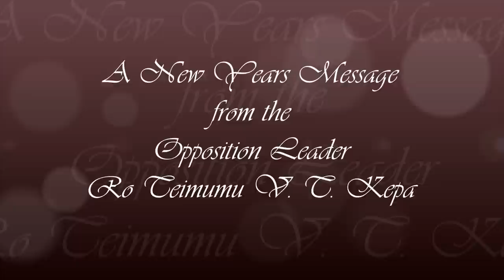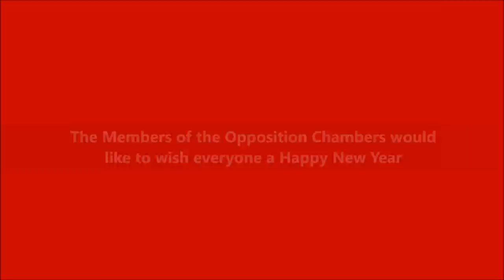Fiji's Opposition Leader - New Years Greetings and Message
The Opposition Leader Ro Teimumu Kepa delivers a New Years message to the nation of Fiji.